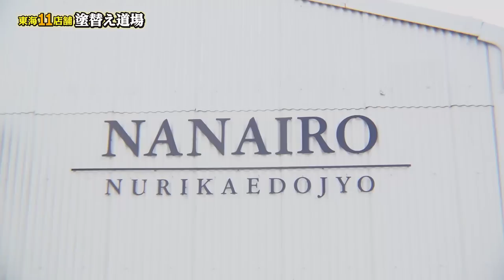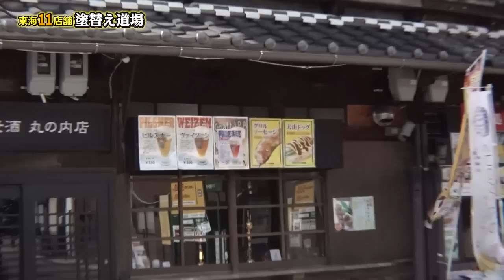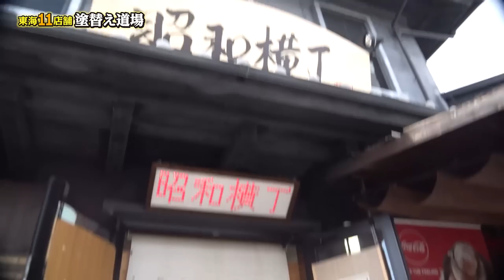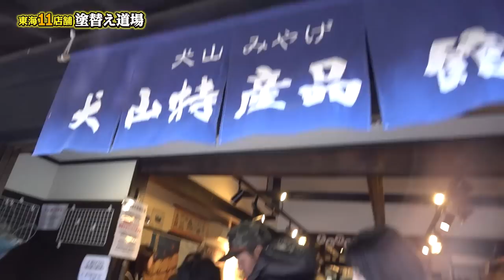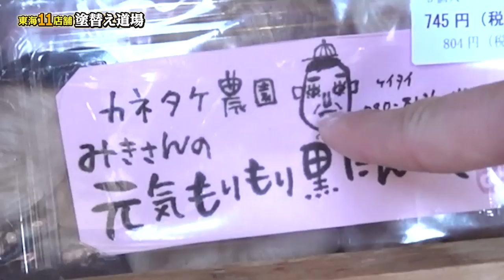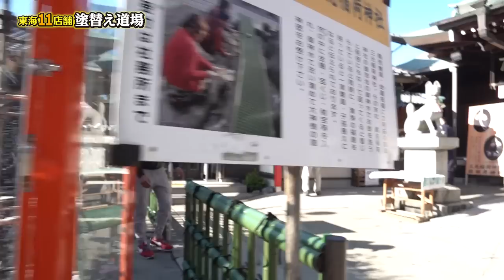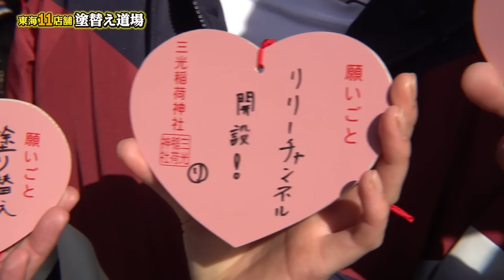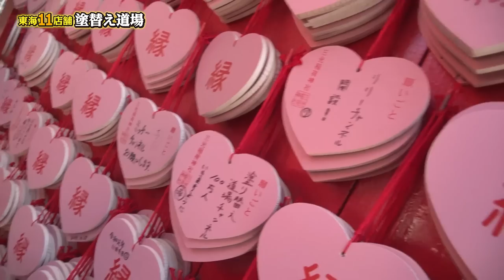【B級グルメの旅】職人達が国宝犬山城の城下町を食べ歩き！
愛知県の国宝に認定されている犬山城に職人とリリーちゃんが遊びに行ってきました！